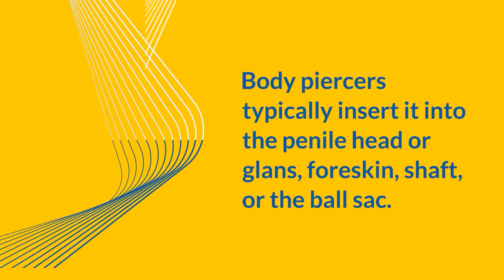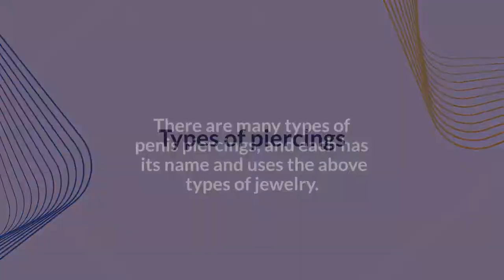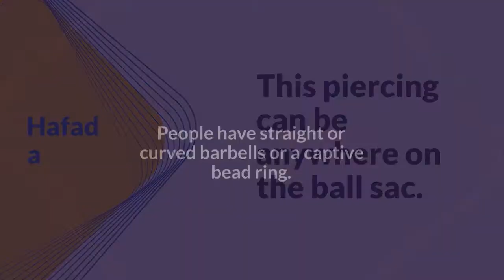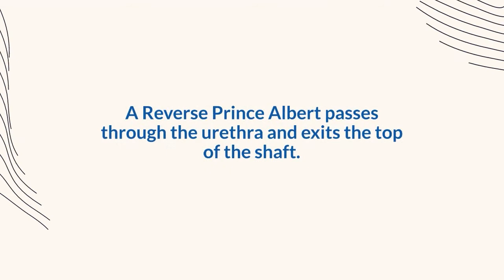What to know about penis piercings